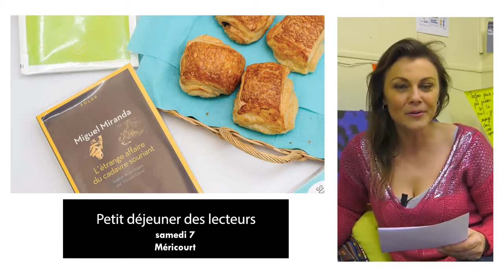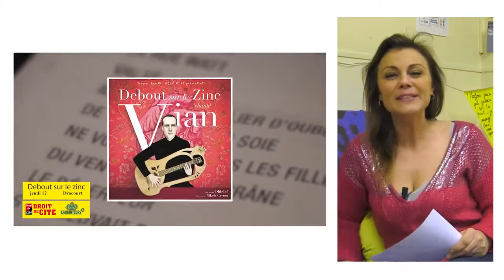SI ON SORTAIT 06 03 20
ANNONCE DU BAL FOLK DU PLANNING FAMILIAL D ANGRES. ET L AGENDA AVEC EXTRAIT DE "DEBOUT SUR LE ZINC"